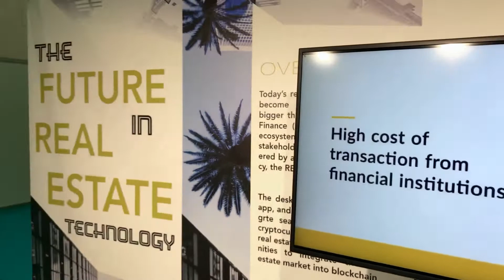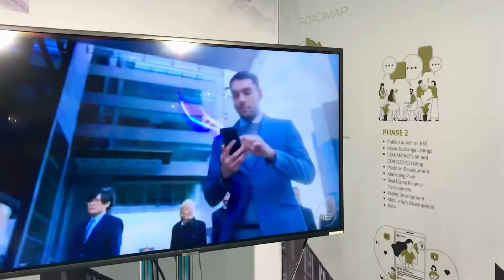REFTECH at the International Property Show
Ted Finkleman
REFTECH